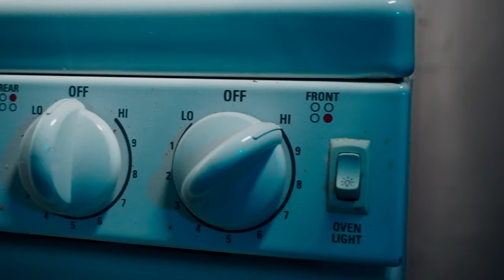TEXACOWATUTAXIN4 | RAVENDALE (official video)